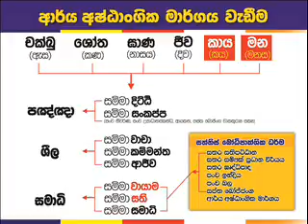kandy kalaviwada 03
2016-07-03, මහානුවර බෞද්ධ මන්දිරයේ පැවැත්වූ භාවනා වැඩමුළුව.